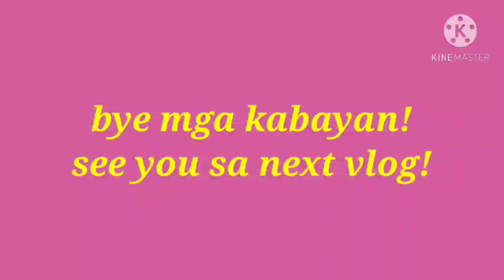NANAWAG JA IGSOON MIKALIT PUD ABOT IGSOON TATAY BY MANANG HELEN.